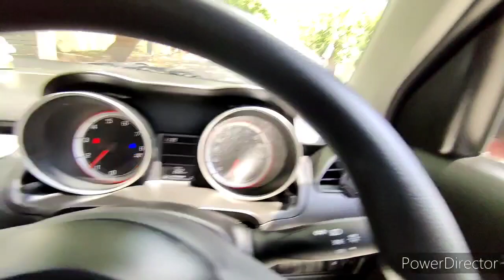Escaping Cows in Road | Tamil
Indian Road consist of humans, vehicles and cows :) Escaping Cows in Indian Roads is a big task. How to cross the cow without hitting it. Not by God's grace by God's Tip. Yes mostly all the cars in India have God's statue. How to make use of Gods statue to avoid Cow. Easy step to escape cows,
Step 1: Slow down First.
Step 2: Allow opposite side vehicle to pass, If vehicles are coming continuously then stop. Let the cow cross the road.
Step 3: Move the car to right side so that God's Tip point the Cows leg.
Step 4: Again move the car to right side so that cow goes to left side of God's Tip.
Step 5: Then pass the cow and go straight and maintain your lane.